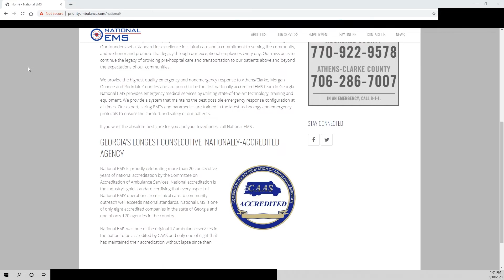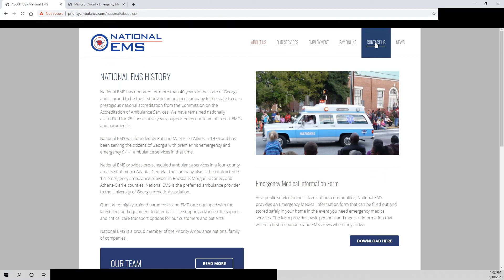COVID-19 Daily Report - May 18, 2020